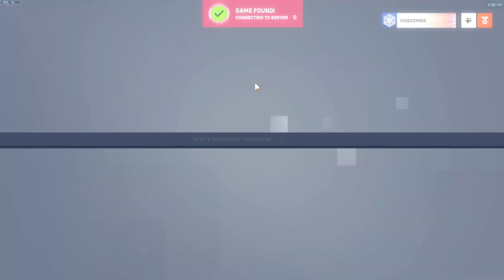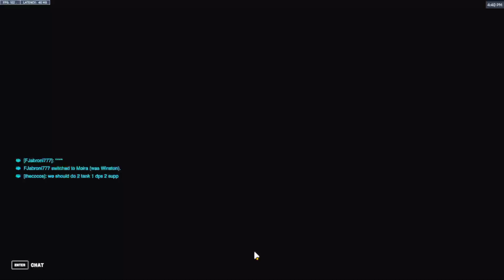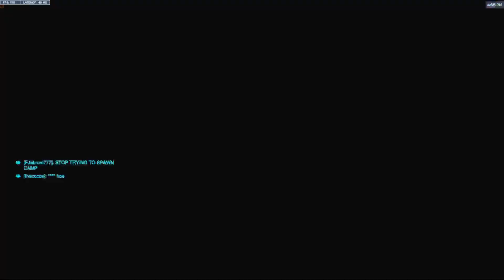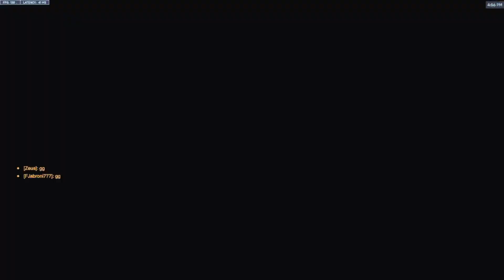Overwatch 2: Dash and RUN!